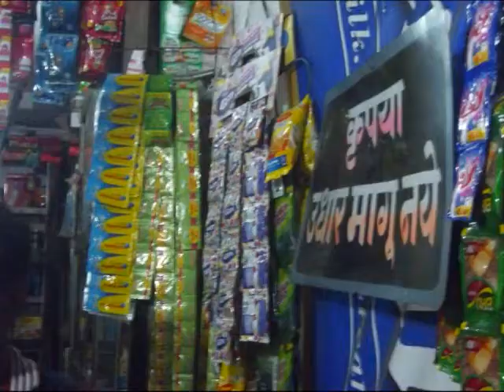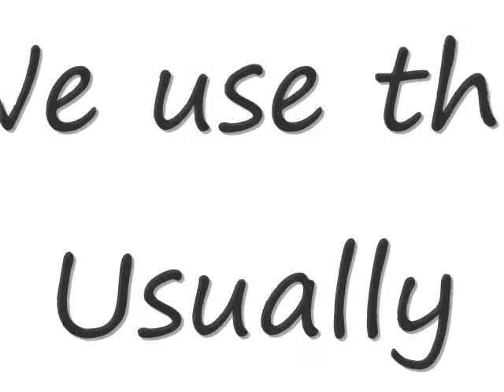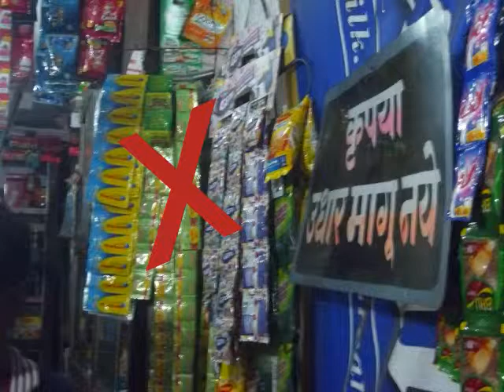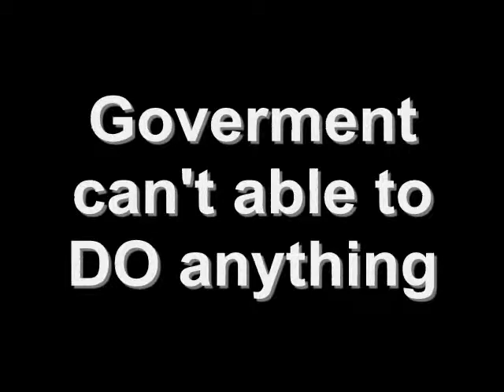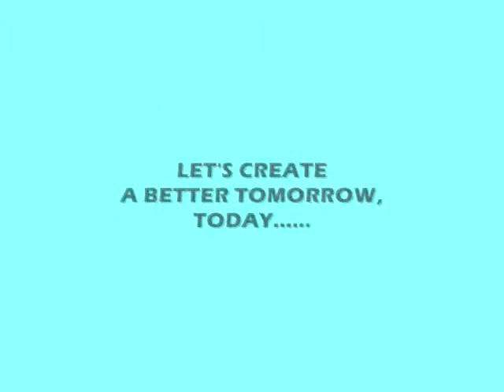BMIT Bags 3rd Prize at Vasundhara Film Festival 2014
Congratualtions!!!
Vishawas Shinde (BE MECH) and
Akash Gaikwad (BE ELE)
--Event "5R" Competition